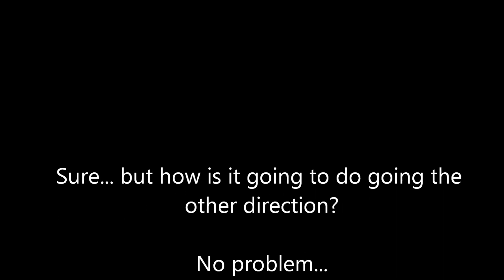Down Corn with my Capello...No Problem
If you have ever had a bad field of down corn...you know how frustrating it can be.  Sliding over the crop, slow ground speeds, lost ears, etc.  When it gets really bad, you can add dead-heading one direction to the mix.

Well, this video shows you the Capello is the right solution for down corn conditions.  Watch here, and give us a call when you are ready.

855-CAPELLO